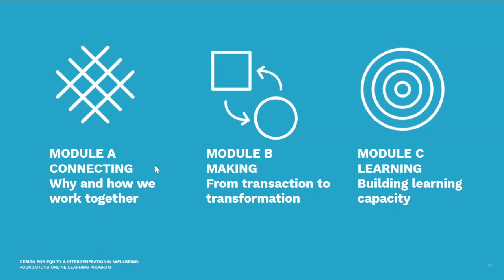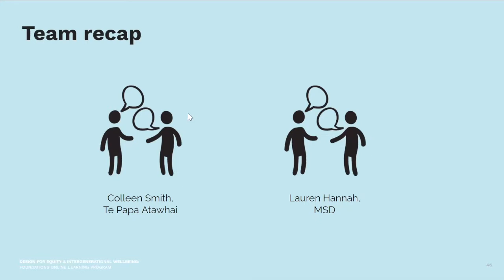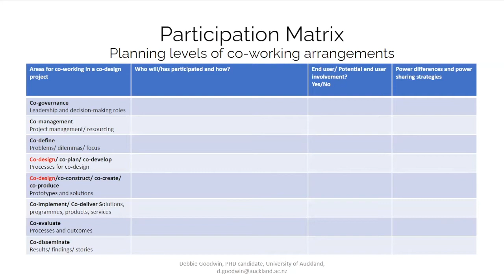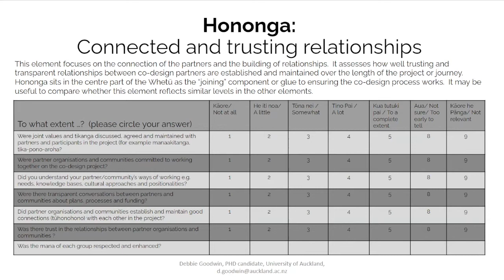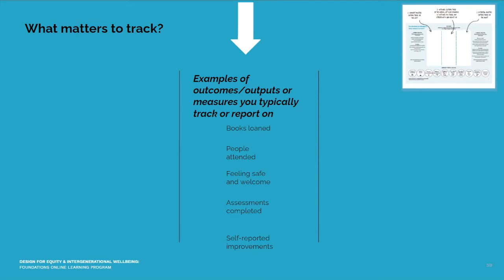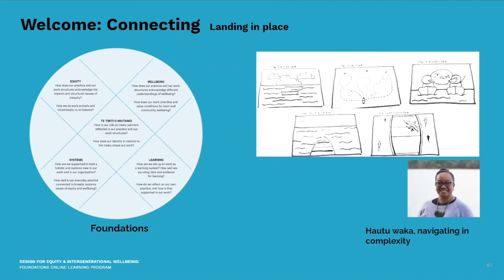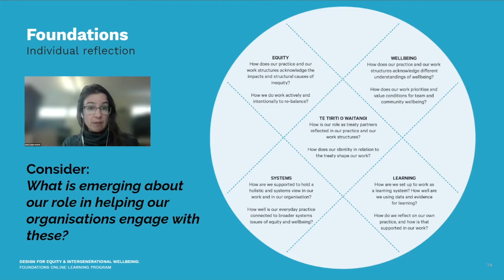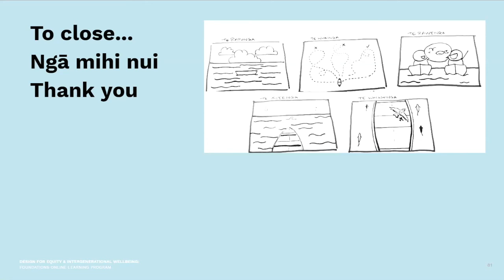DEIW Clinic: Debbie Goodwin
The  Foundations programme aims to ground design-led practice within the context of equity and intergenerational wellbeing in Aotearoa. It looks beyond co-design to explore how we can learn and work together differently to enable transformative outcomes.

The Foundations programme is open to public sector teams, with priority given to those from Lab sponsor agencies.  The program is hosted in collaboration with our learning partners Ngā Aho Māori Design Professionals, Tuakana Teina Evaluation Collective and Tokona te Raki and will provide opportunities to connect with other practitioners and practice across Aotearoa.

The programme promotes patterns of values-led work and increases the visibility of strengths based, culturally grounded practice that is already happening. While tools and methods provide us with helpful start points, the programme emphasises principles and ways of working that engage in the complexity of systems change and of working together differently. These are the Foundations of this emerging practice.

Across three modules we will explore concepts and principles on designing for equity and intergenerational wellbeing in Aotearoa. This includes  participatory and culturally grounded ways of working together that build capability, capacity and systems readiness for change.

The three core Modules of the Foundations programme: Connecting, Making, Learning.